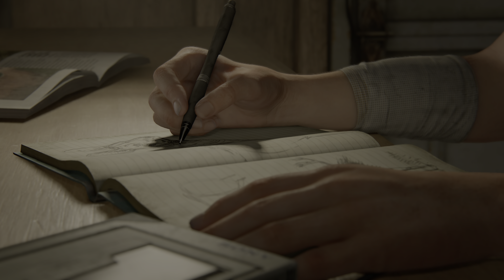(PS5) THE LAST OF US PART 2 NG+ ERBARMUNGSLOS UPDATE - 4K GAMEPLAY DEUTSCH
The Last of Us Part 2 gameplay deutsch. Schwierigkeitsgrad: Erbarmungslos im NG+
Die erste Stunde vom Spiel in 4K 60FPS UHD + HDR + Raytracing.